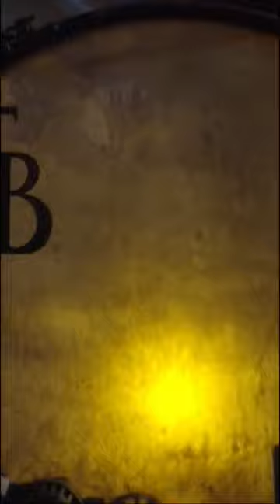You are my shield and my glory.